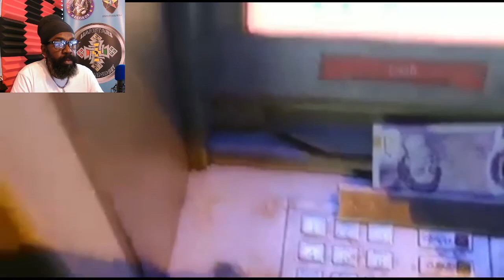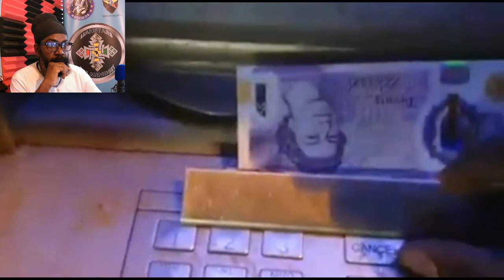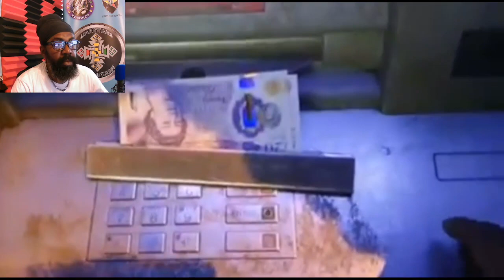Why So much Scammers in Jamaica?